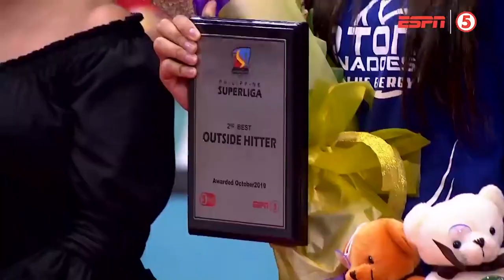PSL Invitational 2019 Awardees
Sisi Rondina - Best Scorer & 1st Best Outside Hitter
Shaya Adorador - 2nd Best Outside Hitter
Majoy Baron - 1st Best Middle Blocker and MVP
Roselyn Doria - 2nd Best Middle Blocker
Angelica Legacion - Best Setter
Aiza Maizo-Pontillas - Best Opposite Spiker
Jen Reyes - Best Libero